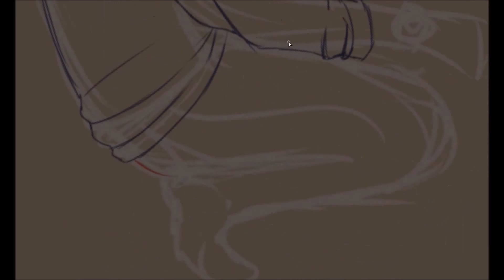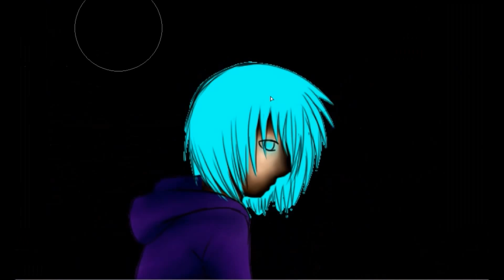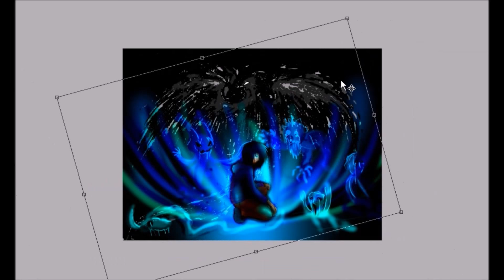Speedpaint 006 - My Heart is a Ghost Town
I just heard this song and I had this picture in my mind :3
so Wilfre is sitting in the dark with his heart full of darkneees~

you can find all informations at the end of the video
except this one:
time taken: 1 1/2h